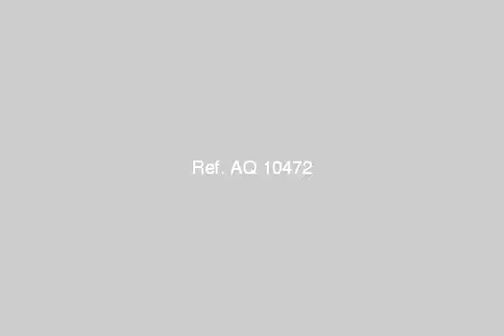Apartment for sale in alexandria - mlseg.com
349 شارع الكوخ متفرع من جمال عبد الناصر, الاسكندرية, مصر للبيع - 349 شارع الكوخ متفرع من جمال عبد الناصر, الاسكندرية, مصر - Egypt Real Estate | Alexandria | Apartment For Sale